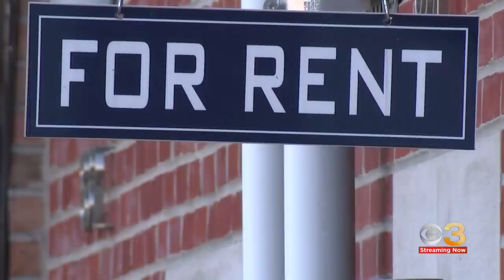Thousands in Philadelphia spending half or more of their pay checks on rent